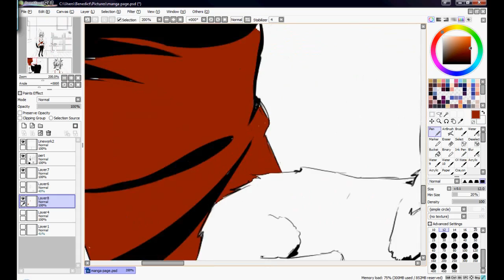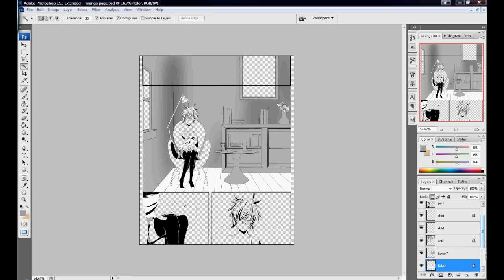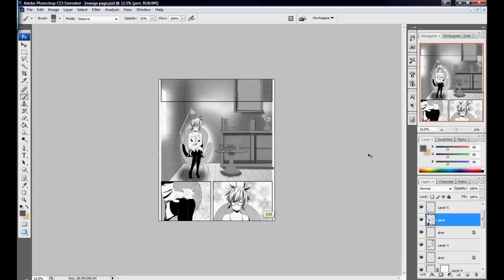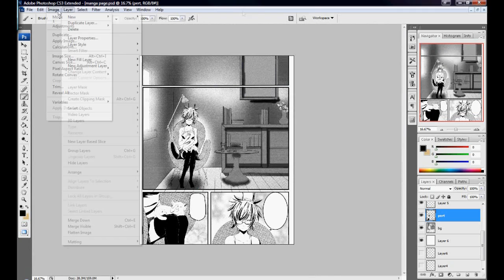Manga Page Toning [HD]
First of all... HAPPY NEW YEAR GUYS!
thanks everyone for watching all my Vids and drawings!! TY TY!!

Its been a while since the last time i posted a vid.
this is just a request some of my watcher on DA.

Just a toning a page. its not good yet, but i'll practice until i get used to it. maybe in the near future im gonna to draw my own manga.. XD hopefully.

Song - Ai Think so